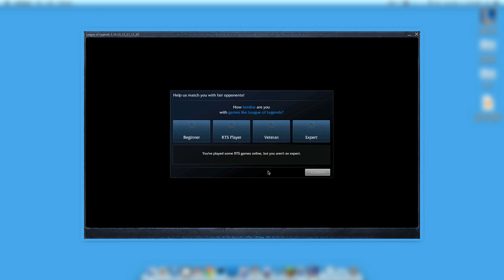Let's Play League of Legends... Poorly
Watch me try League of Legends for the first time... very, VERY poorly.

More about League of Legends (from the official webpage)
League of Legends is a fast-paced, competitive online game that blends the speed and intensity of an RTS with RPG elements. Two teams of powerful champions, each with a unique design and playstyle, battle head-to-head across multiple battlefields and game modes. With an ever-expanding roster of champions, frequent updates and a thriving tournament scene, League of Legends offers endless replayability for players of every skill level.